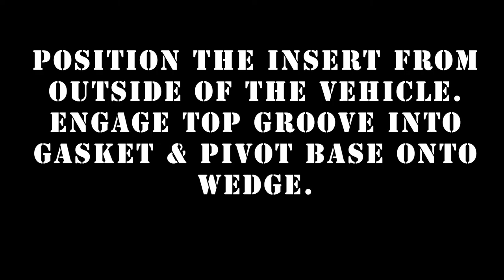Hardwire Transparent Armor Window Install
How-to easily install Hardwire's transparent armor insert into vehicle window.